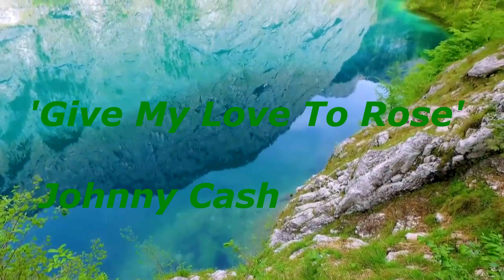'Give My Love To Rose' Johnny Cash.